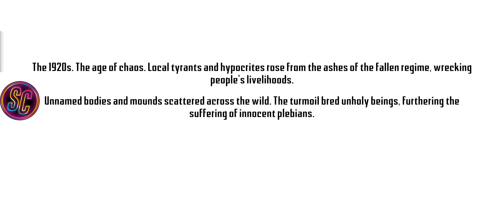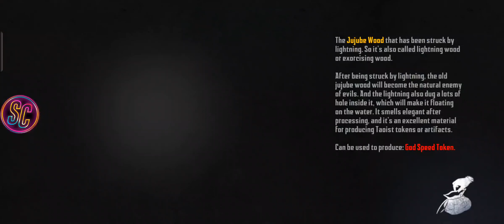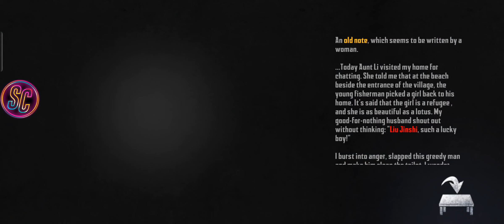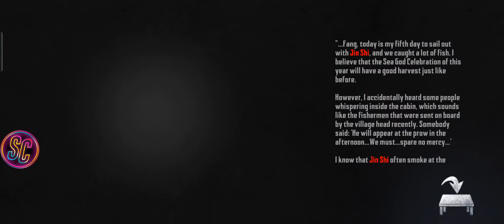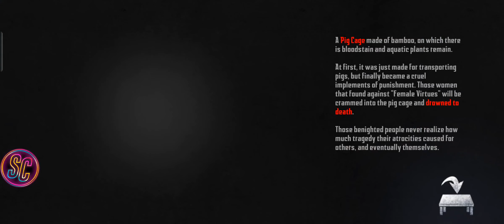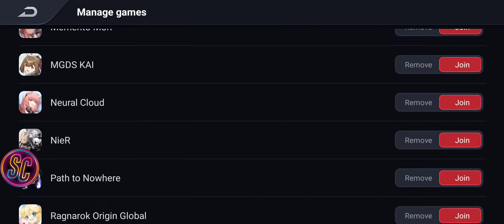ENDLESS NIGHTMARE 5 CURSE: First Person Souls Like Mobile Game! (iOS/Android)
Hi guys, I'm going to play Endless Nightmare 5 curse in mobile phone. You can play this game in iOS/Android. This video is recorded using screen recorder Redmagic 6 Pro. Let's play this game!

This is the fifth work in the Endless Nightmare series, welcome to enjoy the epic horror game! There is a desolate village filled with scary evil spirits and graves. The autumn wind is rustling, and it seems that the wronged ghosts are crying bitterly. This weird village is called Eventide village, and the peaceful scene in the past no longer exists. You are a Taoist priest who is practicing in Xuanqing Temple, your peaceful life is broken. Younger sister is missing, demons are rampant, you must investigate to save your sister and slay scary ghosts. A tragic past that has been dusty for a long time is about to be revealed.